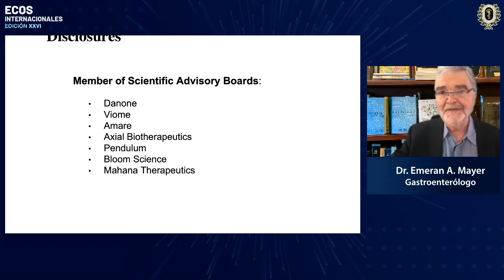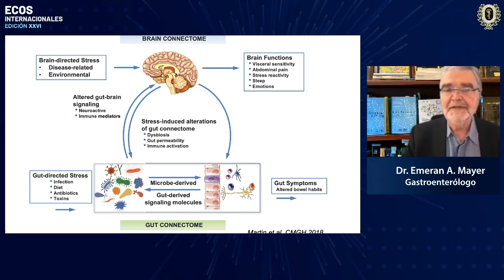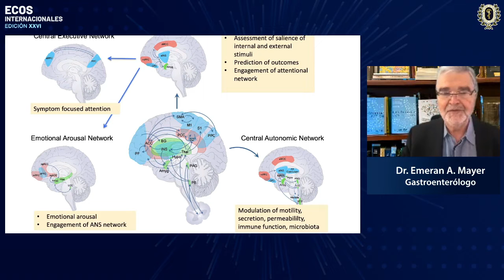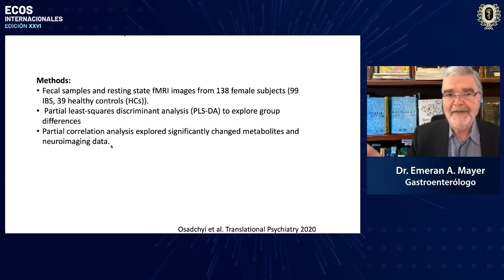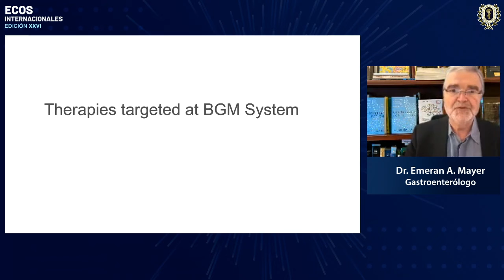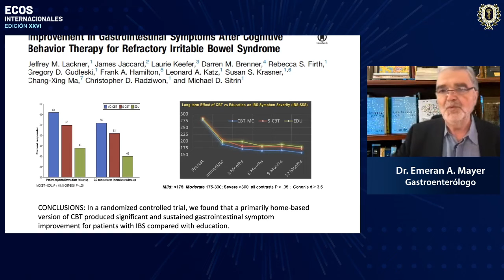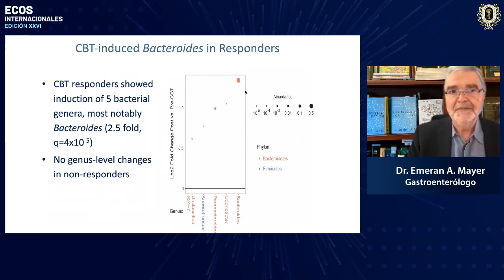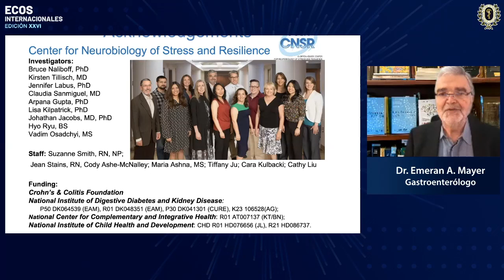Conf. Magistral Eje cerebro intestino microbiota en los trastornos funcionales digestivos ECOS 2021